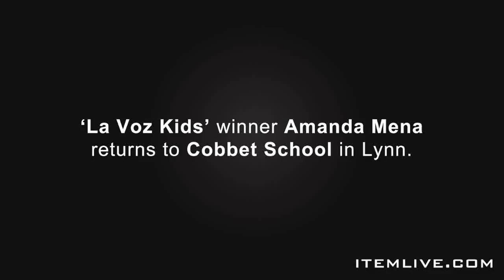Amanda Mena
'La Voz Kids' winner Amanda Mena returns to Cobbet School in Lynn, to much applause, on Wednesday, June 11, 2014.